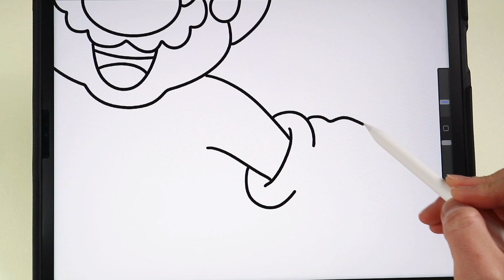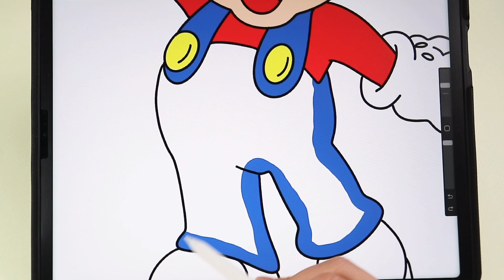How To Draw SUPER MARIO /easy drawing, coloring